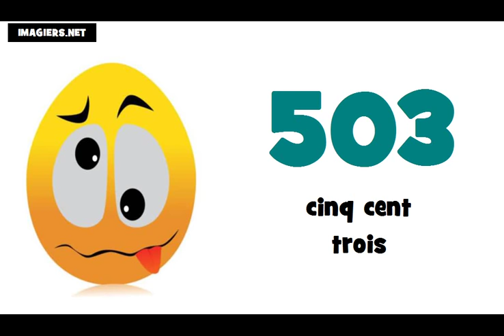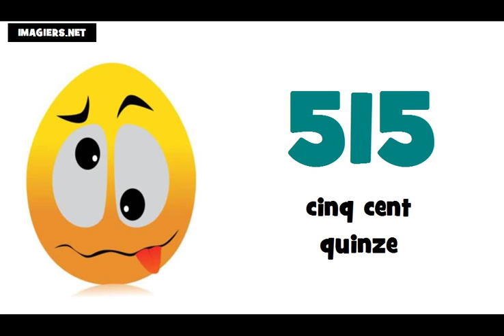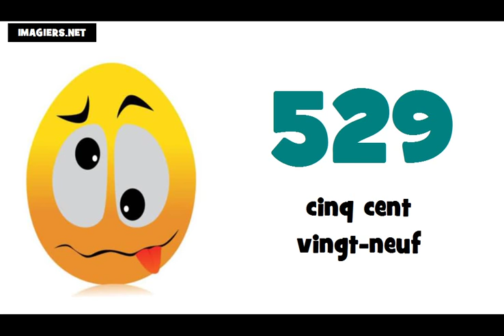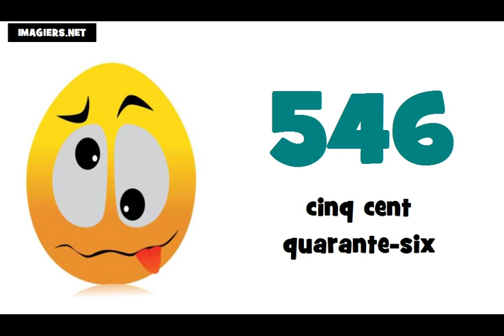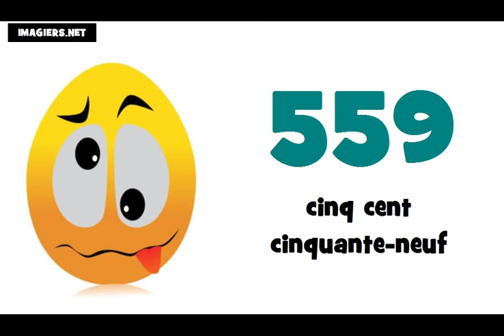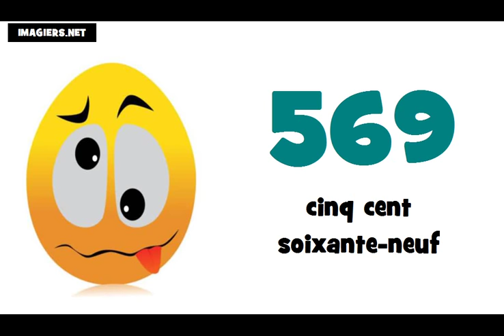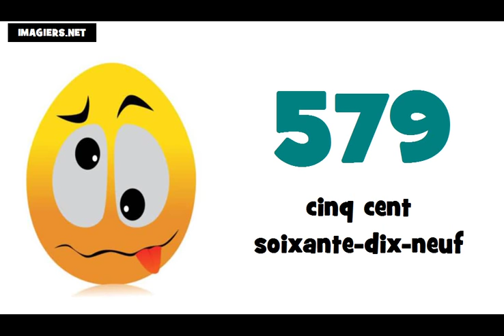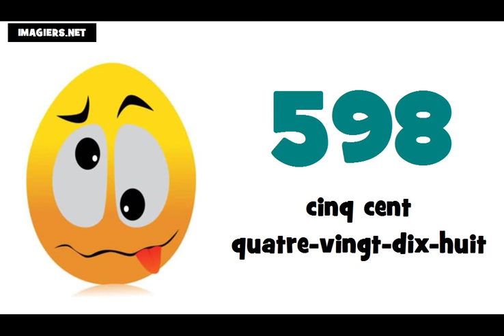J'apprends le français # Les nombres = de 500 à 600